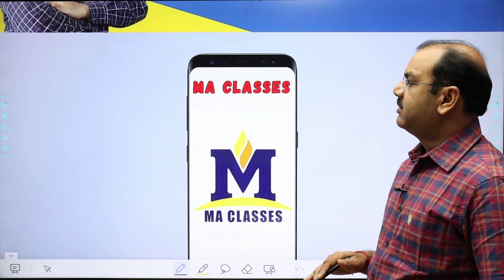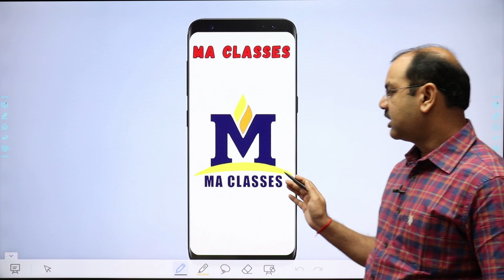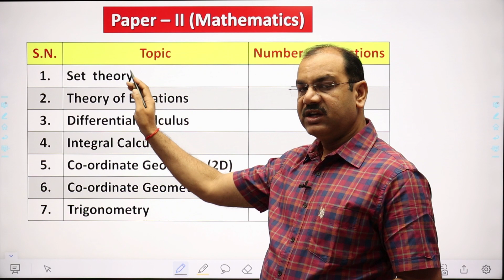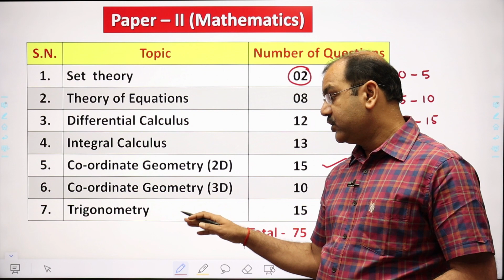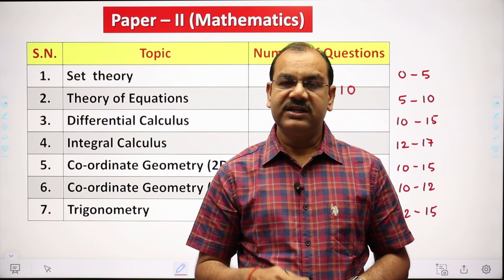TGT Jharkhand | Maths Questions Analysis| झारखण्ड हाई स्कूल टीचर |TGT Jharkhand Online Live classes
TGT Jharkhand  (Maths and Physics). Maths Questions Analysis. Online classes of TGT Jharkhand Mathematics. Online class by Sunil sir. Trigonometry for TGT Jharkhand.
Online live class for TGT Jharkhand by MA CLASSES